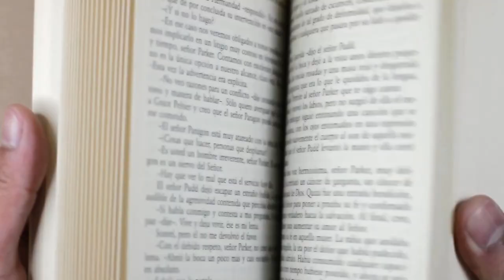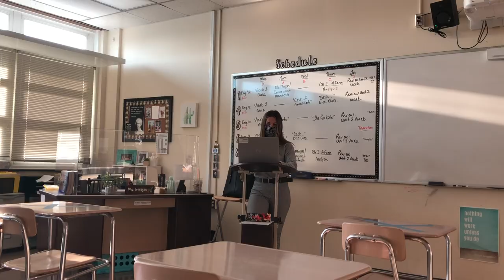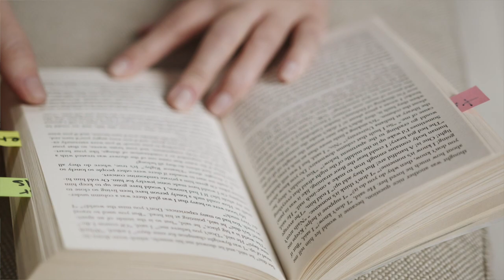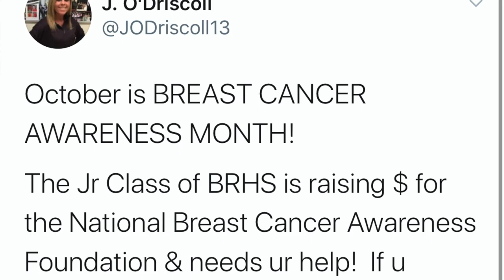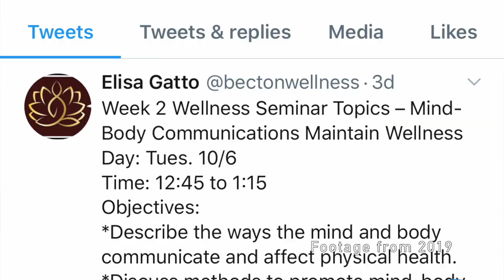Becton October News Report 2020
Becton October monthly news report by BTV students.